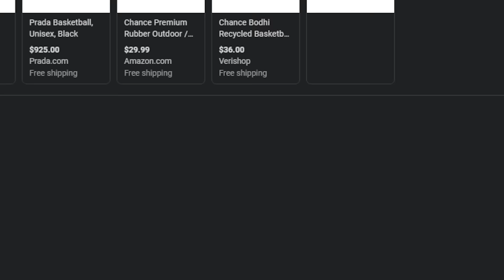Customize the Best Basketball in 90 Minutes, Win NBA Mystery Box!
If you're a basketball fanatic, then this Insane Customizing Basketballs Challenge is definitely for you! In this challenge, you'll have to use different materials and designs to create the best basketballs you can. Can you create basketballs that are truly unique?